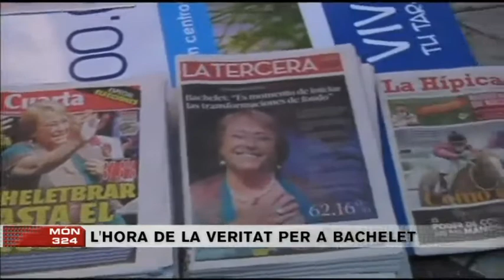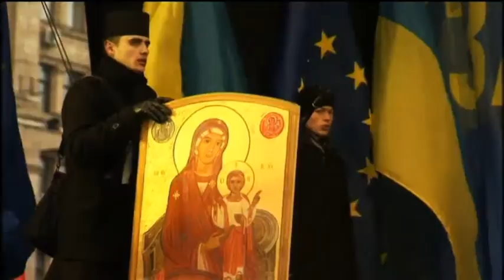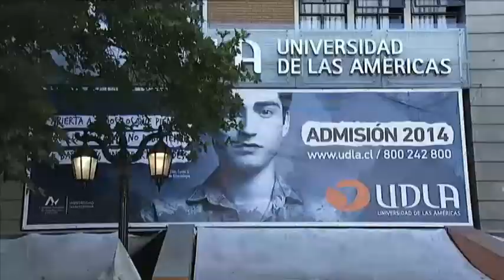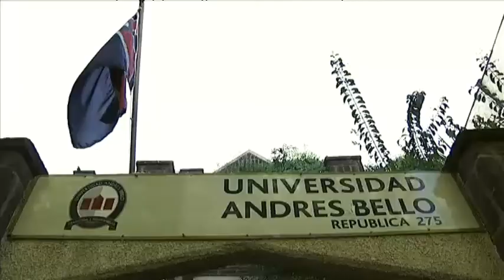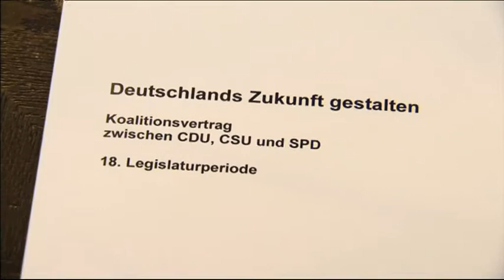TV3 - Món 324 - Ucraïna, un país amb dues ànimes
Al Món 324 ens fiquem dins de la crisi d'Ucraïna, aquest país immers en una situació complexissísima que s'ha definit com un trencaclosques dins un laberint. És impossible ajuntar les peces i trobar la porta de sortida?
Trencaclosques perquè hi ha múltiples fitxes superposades en un país amb dues ànimes. I laberint perquè ningú veu una sortida clara a l'embolic ucraïnès. Govern i oposició fa un mes que aguanten el pols el carrer.
També en aquest programa, la revolució que Bachelet vol fer en el seu segon mandat després de guanyar les eleccions: canviar el model social del país.
I finalment, la cultura del pacte a Alemanya dóna la segona Grosse Coalition. Estem al principi de la fi de Merkel?